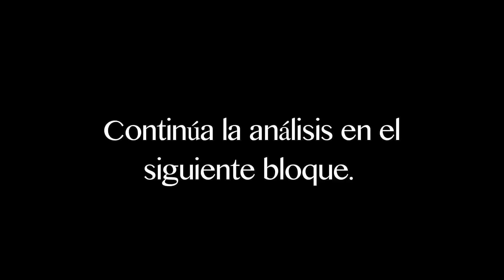Acentos Programa 1, bloque 2